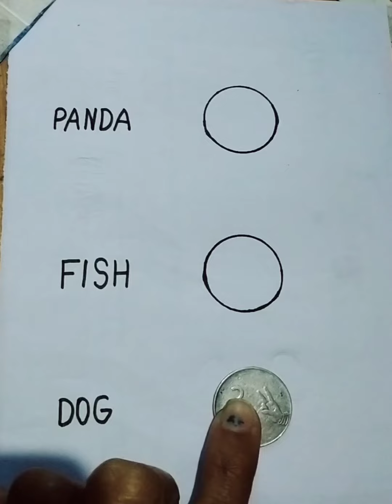Draw fish, panda and dog from a coin tutorial Art SM 26